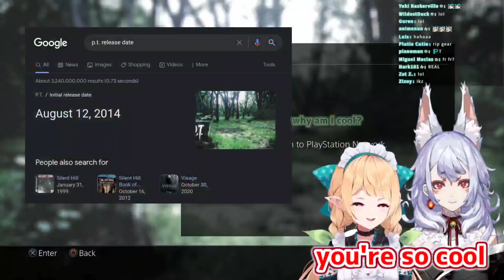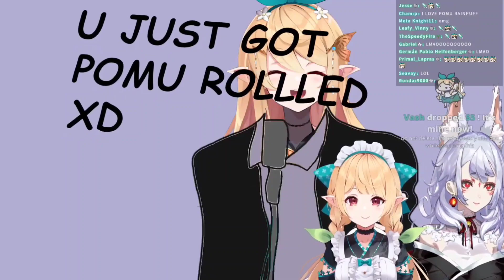Pomu has a rare item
Pomu trolled us real hard

watch the full Streams!
【P.T.】dad was such a drag【NIJISANJI EN | Pomu Rainpuff】